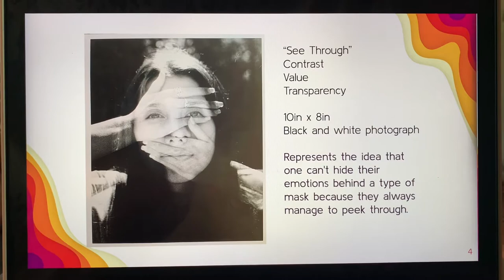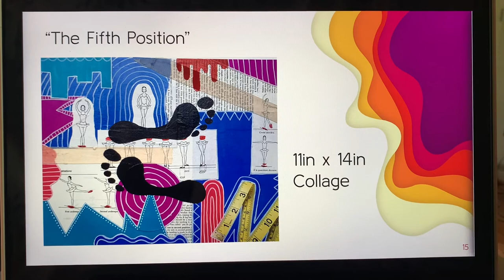AP 2-D Art and Design Portfolio- Audrey Gilfillan